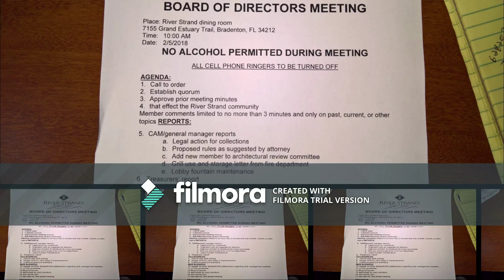2 5 18